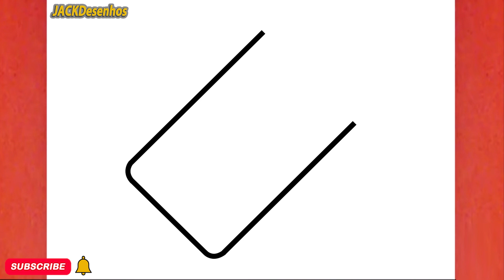COMO DESENHAR UM BURRITO BONITO, PASSO A PASSO, JACKDesenhos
Neste vídeo, você pode aprender "  COMO DESENHAR UM BURRITO BONITO, PASSO A PASSO, JACKDesenhos "
Tekening
Vizatim
ስዕል
رسم
Նկարչություն
Rəsm
Marrazketa
Маляванне
অঙ্কন
Crtanje
Рисуване
Dibuix
Pagdrowing
Kujambula
Disegnu
Crtanje
Výkres
Tegning
Tekening
Desegnaĵo
Joonistamine
Pagguhit
Piirustus
Dessin
Tekening
Debuxo
ნახაზი
Zeichnung
Σχέδιο
ચિત્ર
Desen
Zane
Kaha
צִיוּ
चित्रकारी
Teeb duab
Rajz
Teikning
Ihe osise
Gambar
Líníocht
Disegno
お絵かき
Gambar
ಚಿತ್ರ,
Сурет салу
គំនូរ
Igishushanyo
그림
Xet
ຮູບແຕ້ມ
Zīmēšana
Piešimas
Zeechnen
Цртеж
mpitan-
Melukis
ഡ്രോയിംഗ്
Tpinġija
Tuhi
रेखांकन
Зурах
ပုံဆွဲခြင်း
रेखाचित्र
Tegning
ଚିତ୍ରାଙ୍କନ
رسمو
 نقاشی
Rysunek
Desenho
ਡਰਾਇੰਗ
Desen
Рисунок
Ata
Dealbh
Цртање
Ho taka
Kubata
ٺاهه ڪرائڻ
ඇඳීම
Kreslenie
Risba
Sawiridda
Dibujo
Ngagambar
Kuchora
Teckning
Расмкашӣ
வரைதல்
Рәсем
డ్రాయింగ్
การวาดภาพ
Çizim
Surat
çekmek
Малювання
ڈرائنگ ,رەسىم سىزىش
Chizish
Đang vẽ
Arlunio
Ukuzoba
צייכענונג
Yiya
Ukudweba
እንዴት እንደሚሳል
كيف ترسم
Ինչպես նկարել
necə çəkmək
nola marraztu
কিভাবে আকে
як маляваць
kako crtati
как да рисувам
ಹೇಗೆ ಸೆಳೆಯುವುದು
com dibuixar
сурет салу
sa unsa nga paagi aron sa pagkalos
mmene kudzatunga
如何画
如何畫
nzira yekukwevera
කොහොමද අඳින්නේ
그리는 방법
kako nacrtati
çawa bikujin
hvordan man tegner
ako kresliť
kako narisati
Kiel desegni
kuidas joonistada
Paano Gumuhit
kuinka piirtää
como deseñar
sut i dynnu
როგორ დავხატოთ
איך לצייר
hogyan rajzolj
esi ise
ווי צו ציען
cara menggambar
描く方法
cara nggambar
របៀបគូរ
ວິທີການແຕ້ມ
duci
kā zīmēt
kaip piešti
wéi zeechnen
како да црташ
എങ്ങനെ വരയ്ക്കണം
kif tfassal
me pehea ki te utu
कसे काढावे
хэрхэн зурах
څنګه رسم
چطوری طراحی کنیم
jak narysować
ਕਿਵੇਂ ਖਿੱਚਣਾ ਹੈ
кантип тартат
cum să atragă
как нарисовать
le auala e faalatalata
Како цртати
ho hohela joang
ڪئين ٺاهيو
வரைவது எப்படி
jak kreslit
ఎలా గీయాలి
nasıl çizilir
як намалювати
indlela yokudweba